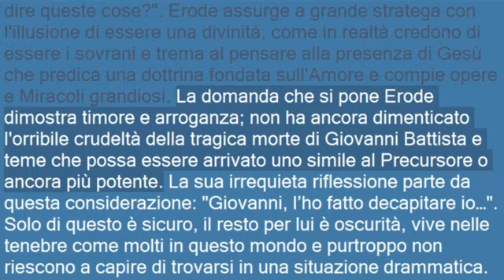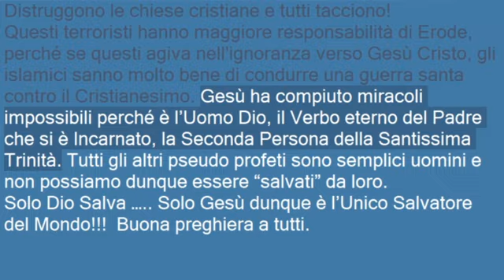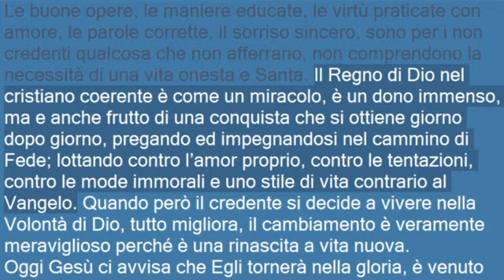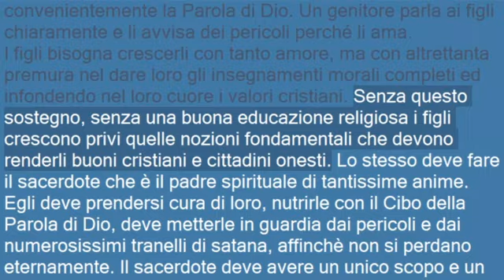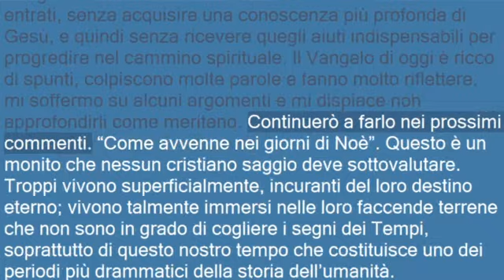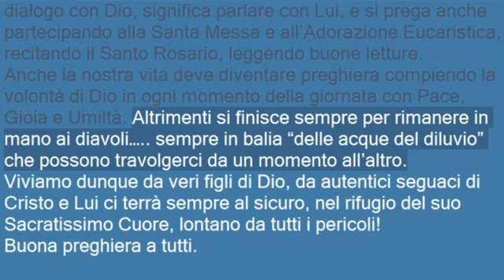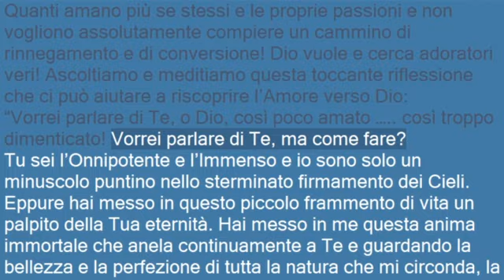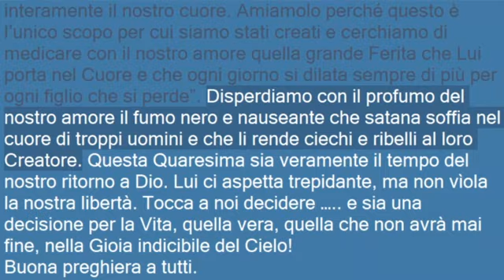Catechesi N. 354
Preghiere, Liberazione, Guarigione, Lourdes, Fatima, Santa Rita, San Giovanni Paolo II,